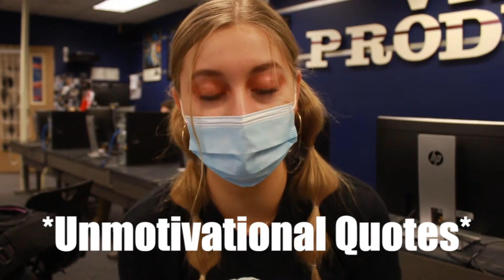Pack Tv 02-03-2021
Today on Pack Tv we had Kallin and Carter back at the desk telling us the national day and about Punxsutawney Phil, the Groundhog and how we'll have 6 more weeks of winter. After that we had our Club News then onto Sports with Annika talking about the Girls and Boys Basketball Teams. Then we ended with a video by Ali where she told us some "unmotivational" quotes.

Along with some copyright music Bridger decided to play.

Recorded 02/01/2021
Fremont High School, Plain City, UT